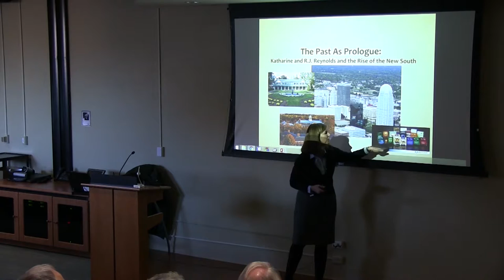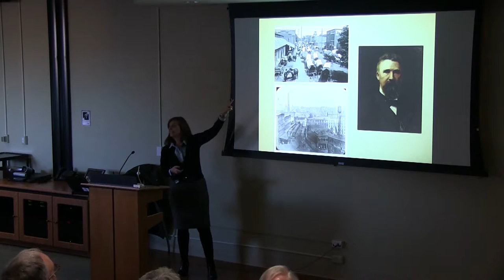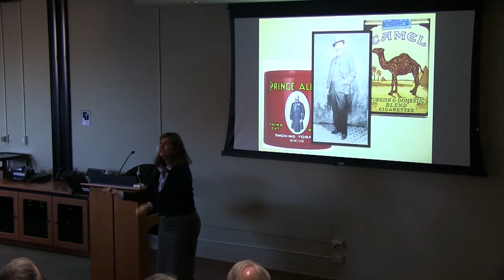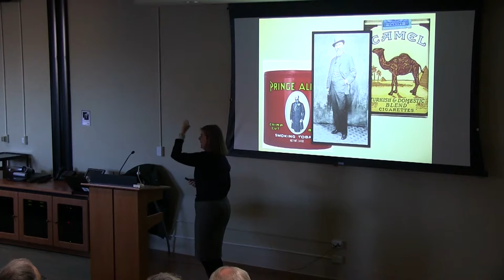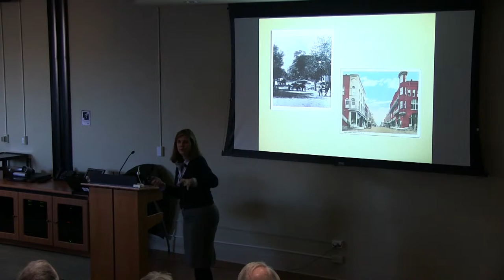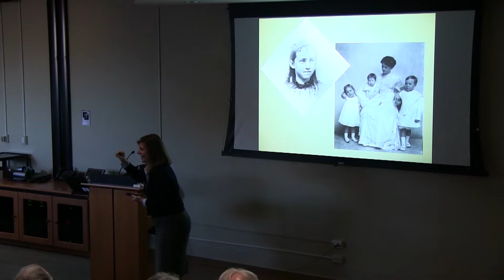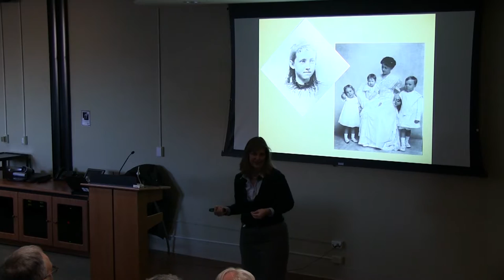Katharine & R.J. Reynolds and the Making of the Modern South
The intriguing lives of Katharine and R. J. Reynolds shed a bright light on the dynamics of power in the rapidly modernizing region of the Piedmont South in the early 20th century. Their unusual marriage suggests a new way to understand how the post-Reconstruction New South elite helped construct business structures, social relations, and racial hierarchies that continue to impact North Carolina today.

Michele Gillespie is the Wake Forest University Dean of the College and holds an endowed presidential chair in Southern History.